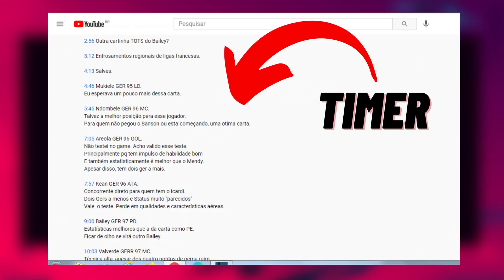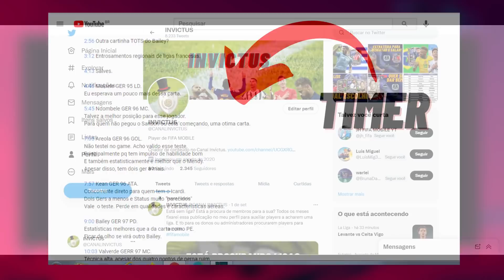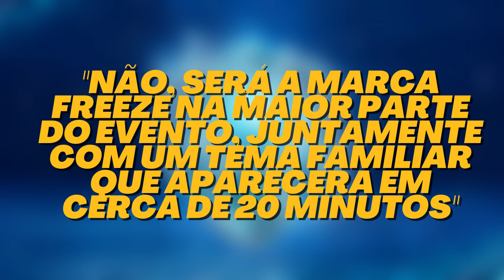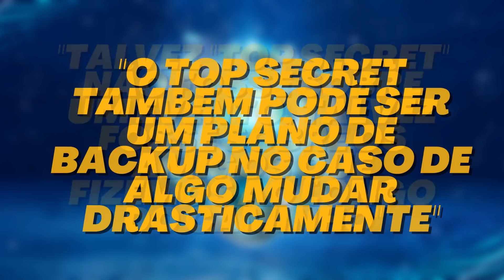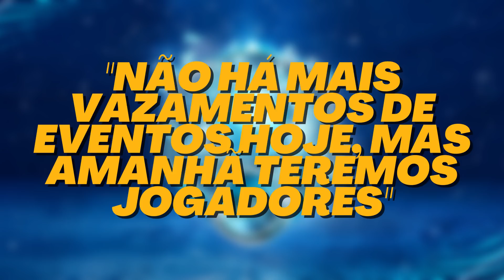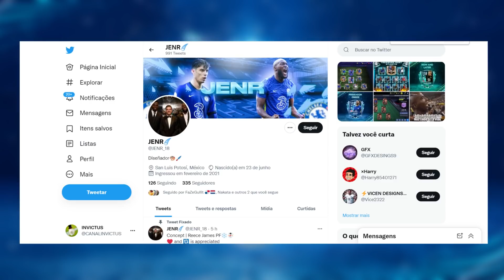PRÉ-TEMPORADA A CAMINHO! PRIMEIRAS INFORMAÇÕES SOBRE O ÚLTIMO EVENTO! TOP SECRET? - FIFA MOBILE 21.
Boa madrugada meus companheiros! Só termina quando acaba.
Assim como havia prometido mais cedo para vocês trago um vídeo com as primeiras informações oficiais sobre o evento.
No fim da tarde de hoje(30), EA_Atwan esteve no servidor do Discord onde falou um pouco sobre o lançamento.
Este é oficialmente o último evento da "interminável" temporada do Fifa Mobile 21.
Além de breves informações, trouxe palpites e a explicação sobre o "Top Secret".
E não vou enganar vocês, acho quem nem eles mesmos sabem do que se trata.

Timer do vídeo para ir direto ao assunto:
0:00 Se inscreva e deixe seu like!

1:10 EA_Atwan sempre no Discord quando aparece prévia de evento.

1:40 Evento será igual ao Fall Festival?
- Creio que se tivesse vários eventos, teriam trago as artes das cartas todas hoje.
- Como trouxeram duas variações e pela resposta que ele deu, não deve fugir disso.

2:27 Jogadores antes e depois.
- Assim que for útil e mais claro, estarei explicando em video como funcionará.

3:38 Evento será longo?
- Já já entramos no dia 1º de Dezembro.
- Como característica de eventos de fim de ano, todos até então ultrapassaram o Natal.
- Menos de acredito que não terá.
- Na quinta-feira, já vamos saber a data da nova temporada de acordo com o contador.

3:52 Top Secret. O que é?
- Ea é muito malandra...HAAHHAHAHAHA

4:17 Essa mensagem sobre o Top Secret ficou confusa.

5:01 Conclusão.
- Eu não tenho quase duvidas disso.

5:22 Jogadores amanhã.
Como é tradicional, na quarta-feira(antes dos eventos) eles trazem uma prévia.
OBS: Apenas uma parte. As cartas na integra, só no dia do evento.

5:38 Quais jogadores a EA deve trazer neste evento?
- Sem sombra de dúvidas, creio que cartas que não ganharam versões mais recentes. (Mbappe, Oblak, Lewa)
- Cartas que foram esquecidas ( Citei o Ter Stegen)

6:17 Concepts de cartas que podem aparecer também.

7:00 Ronaldinho.
- Eu realmente não sei oq fiz de errado..HAHAHAHAHA
- Seguirei o planejamento. Podem ficar tranquilos que terá video das duas versões.

Outras informações:
Links: